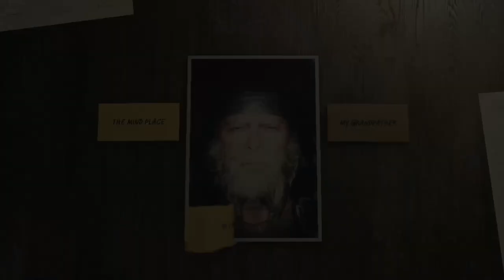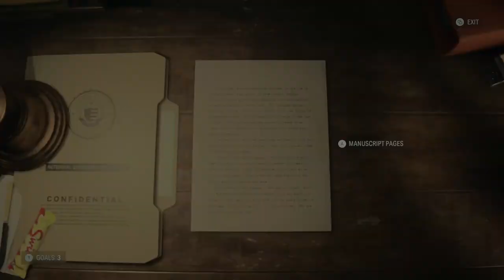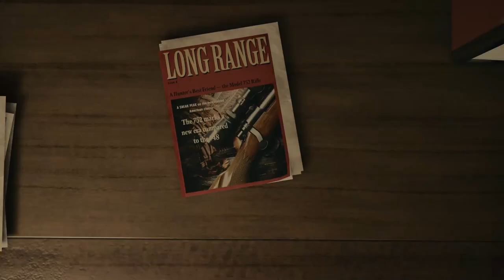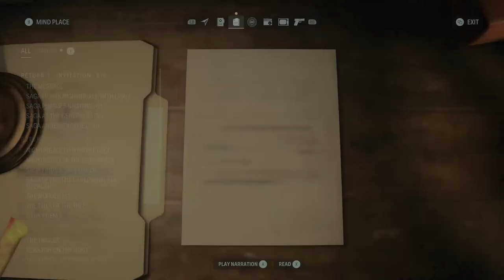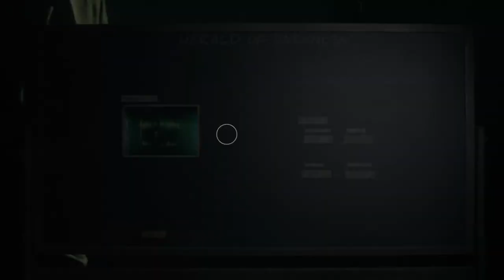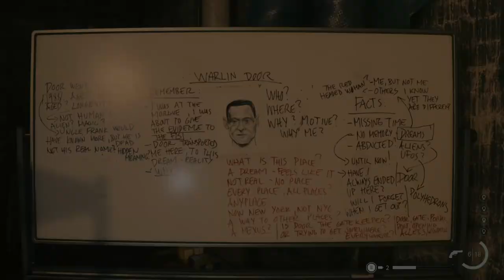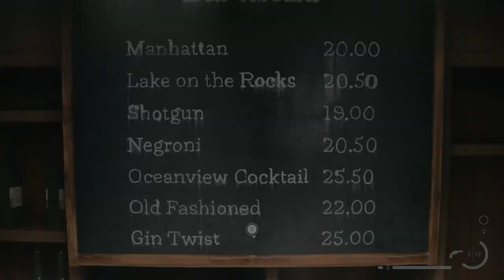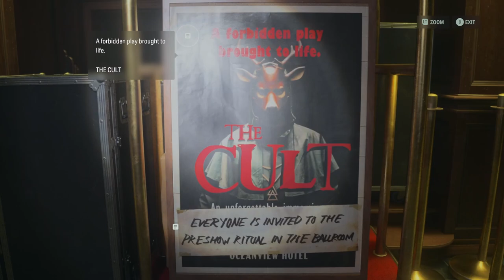Alan Wake II The Final Draft Part XI